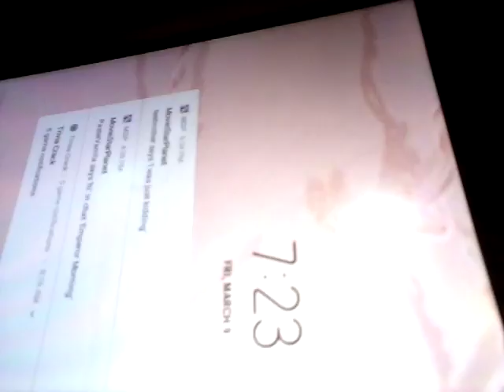1st vlog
Hey guys sorry havent posted.BUT IM BACK!!!